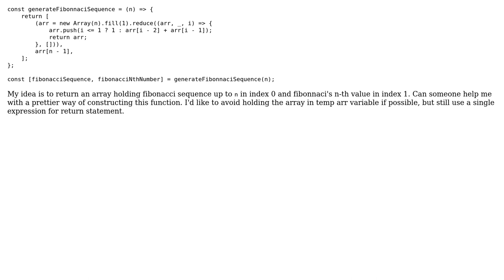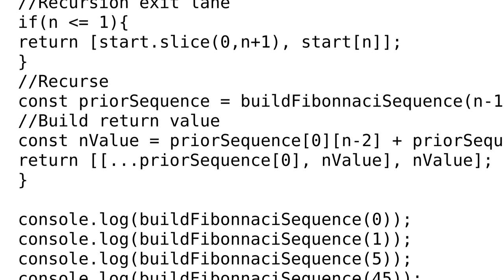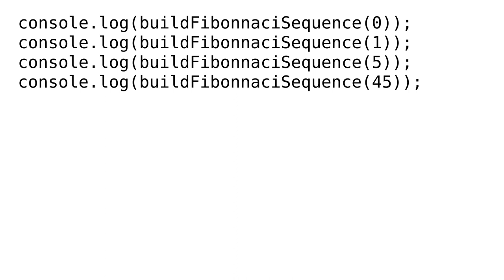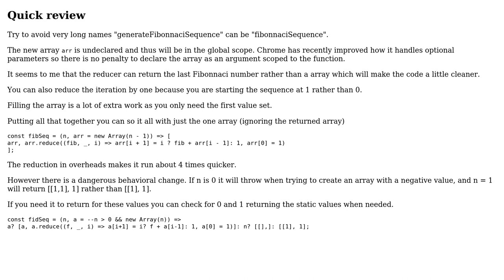Fibonacci sequence and nth number with reduce() (2 Solutions!!)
Fibonacci sequence and nth number with reduce()

With thanks & praise to God, and with thanks to the many people who have made this project possible! | Content (except music & images) licensed under CC BY-SA | Music | Images & others | With thanks to user konijn user Ilija Ivic user Blindman67 and the Stack Exchange Network Trademarks are property of their respective owners. You are responsible for your own actions.